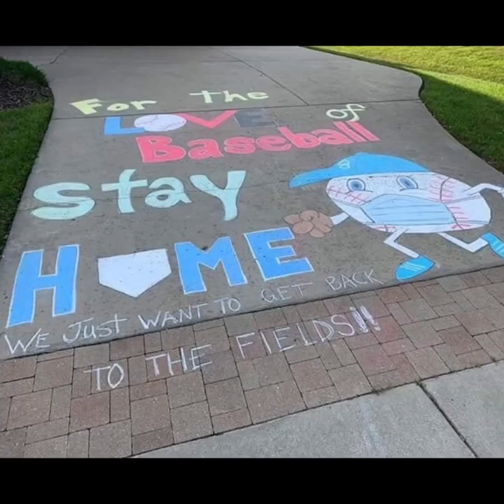West Tx Flying Squirrels 10 u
Rona Ball